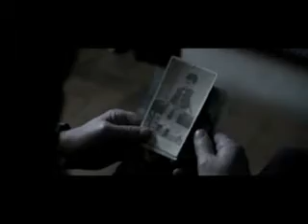Ol'Kainry -Memento Mori